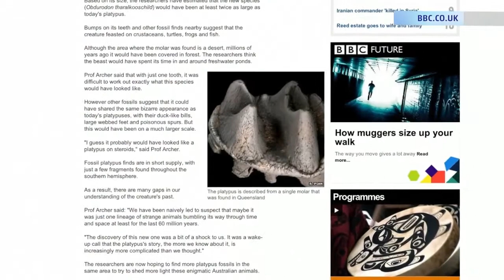Platypus-zilla Fossil Discovered In Australia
A giant Platypus fossil named platypus-zilla was found in Australia by scientists.